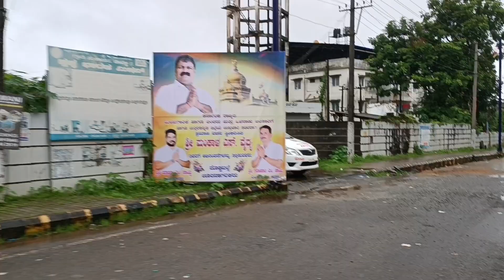MURDESHWAR TEMPLE VISIT | Second Tallest Shiva Statue in the World | Uttara Kannada | Karnataka